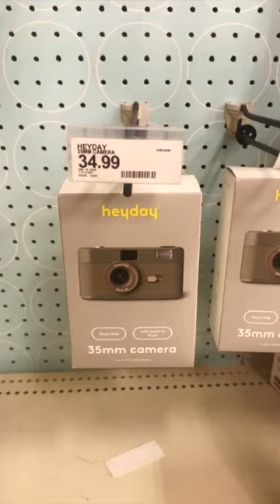Film Camera at TARGET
There's a new film camera at Target!

GRAB SOME GEAR WITH THESE LINKS:
128GB SD CARD